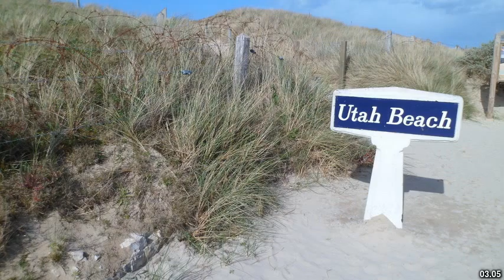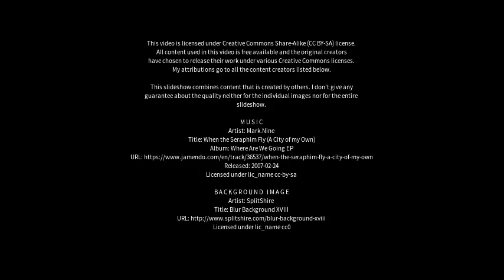Best places to visit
Best places to visit - Blainville (Canada) Best places to visit - Slideshows from all over the world - City trips, nature pictures, etc.